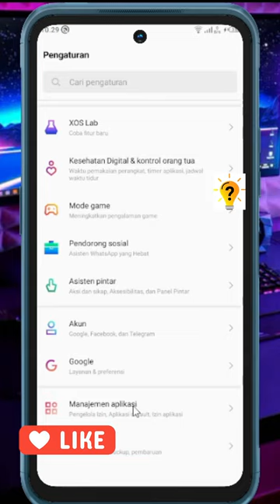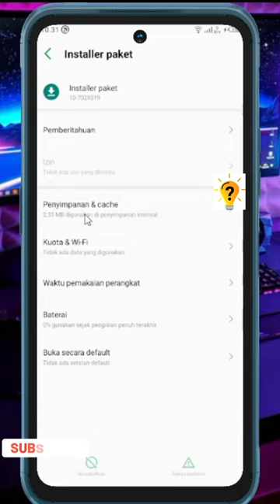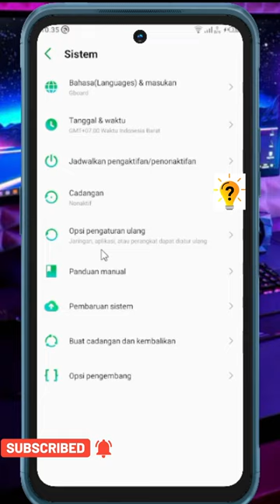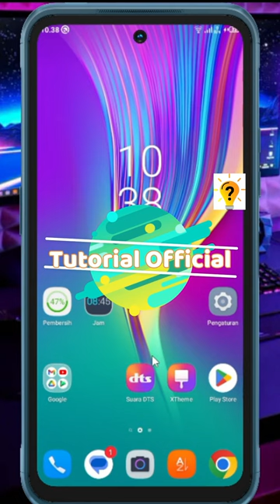2 Cara Mengatasi Installer Paket Terus Berhenti | Tutorial Official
( Solusi ) 2 Cara Mudah Mengatasi Installer Paket Terus Berhenti Untuk Pemula Dan Bagaimana Anda Dapat Melakukannya,

Suatu sistem pada smartphone mungkin tidak akan selalu berjalan dengan lancar, akan ada suatu permasalahan, seperti bug sistem, error , atau lainnya.

Kali ini kami akan membahas tentang Cara mengatasi Paket Installer telah berhenti.